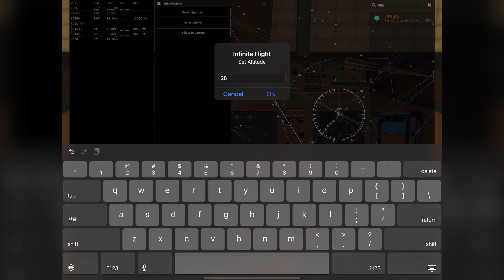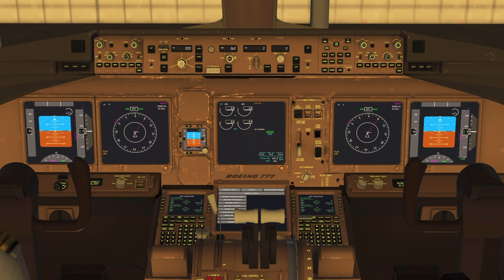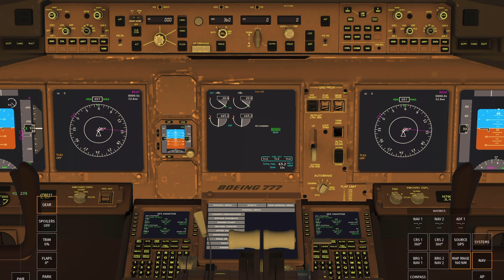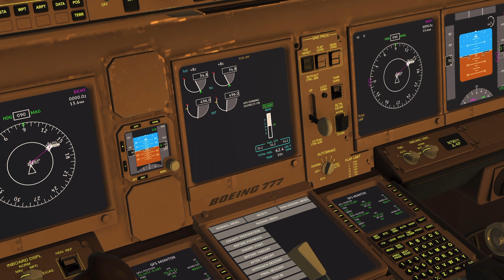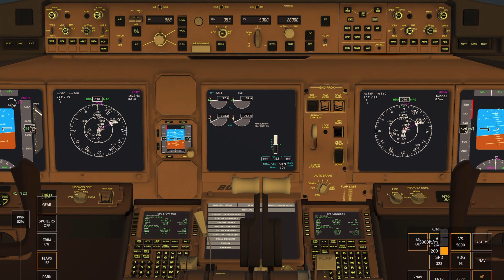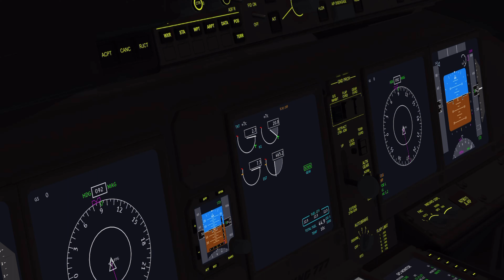[4K] "INFINITE FLIGHT 777 TUTORIAL" LONDON to PARIS FULL FLIGHT ASMR 인피니트 플라이트 착륙 오토파일럿 강좌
다양한 항공 굿즈 판매숍!

[4K] "PLANE ASMR" INFINITE FLIGHT 777 TUTORIAL LONDON to PARIS FULL FLIGHT 인피니트 플라이트 착륙 오토파일럿 강좌
인피니트 플라이트 모바일 비행기 시뮬레이터 보잉 777-300ER 런던 히드로 공항에서 파리 샤를드골 공항까지의 비행 화이트노이즈 ASMR 강좌

00:00 START
00:20 COLD START
01:05 FMC PLANNING
02:35 ENGINE START UP
04:30 TAXIING
06:30 RUNWAY T/O
10:07 CLIMB CINEMATIC
11:30 CRUISE (x6)
11:16 APPROACH
22:22 LANDING
24:30 TAXIING
26:00 PARKING&SHUT OFF
26:40 GOOD NIGHT